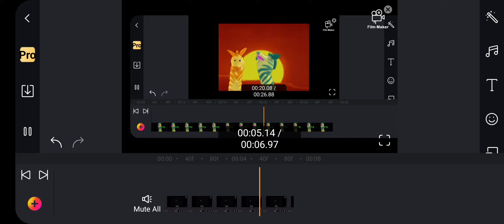May 1, 2022(1)